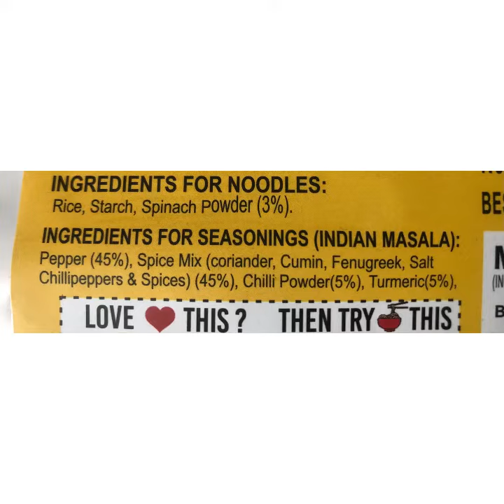School lunch box - Rice noodles veggie soup - vegan gluten-free oilfree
Rice noodles veggies soup for school lunch with pineapple as snack

Vegan gluten-free and oilfree

Used naturally yours brand spinach noodles and made a liquid base of coconut milk, pepper, noodle seasoning ( no additives and a preservatives), nutritional yeast, garlic powder, unrefined salt and chilli flakes. Used tapioca starch to thicken this a bit.

With love and gratitude always ! Be blessed